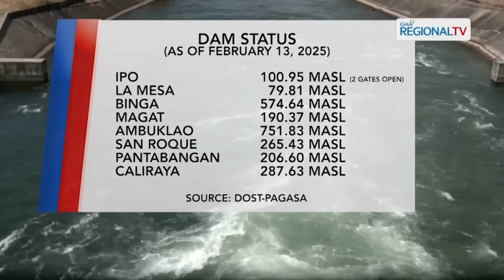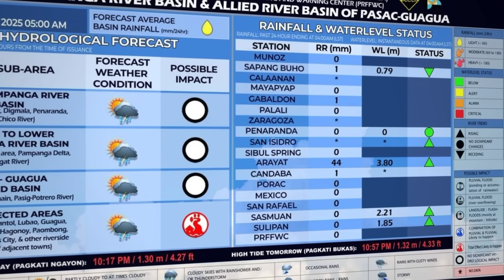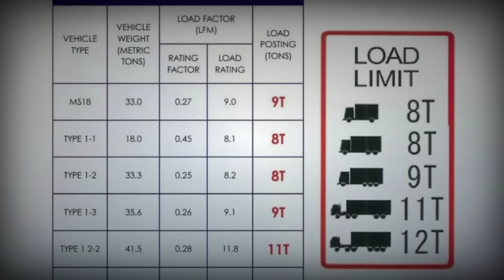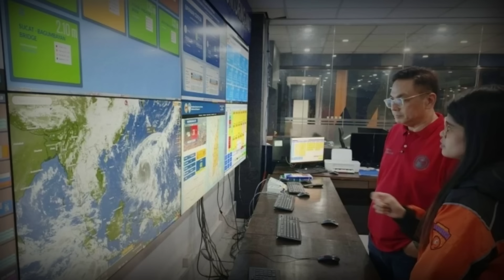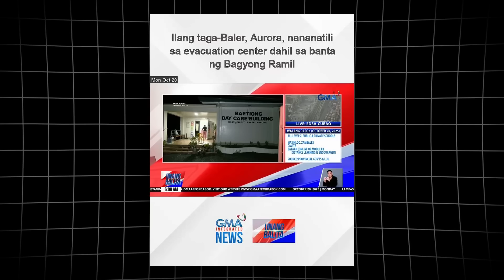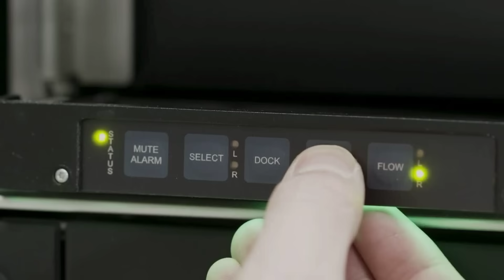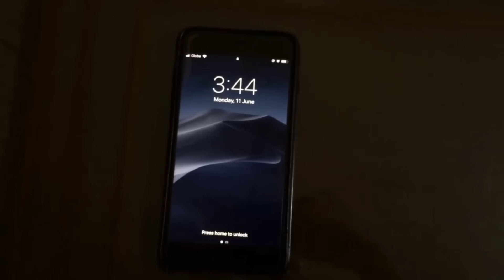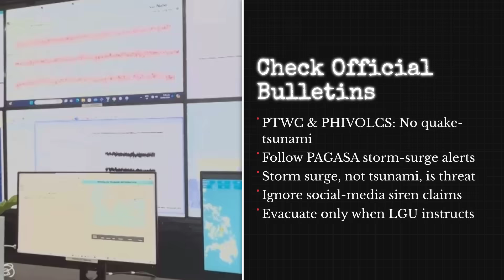Super Typhoon Uwan Strikes the Philippines, Forcing Large-Scale Evacuations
BREAKING UPDATE (November 9, 2025)

Super Typhoon Fung-Wong (Uwan) has slammed into the Philippines with extreme winds, life-threatening storm surge, and widespread flooding, after days of mass evacuations and red-alert warnings across Luzon and the Visayas. Early reports confirm severe damage, power outages in multiple provinces, and entire coastal communities facing destructive waves and rising water levels.

At the same time, “tsunami” fears and alarms are spreading online as people watch violent seas and remember the power of the country’s offshore trenches.

In this video, we separate fear from physics:
- What official data and monitoring systems are actually showing
- Where storm surge is the real and immediate coastal threat
- How agencies would warn about a true tsunami if tectonic events triggered one

Using the latest information from PAGASA, PHIVOLCS, JTWC, JMA, NOAA, NDRRMC/OCD, PTWC, we break down:
1️⃣ Real-time satellite, radar, and impact maps – wind field, flood zones, surge hotspots
2️⃣ How a super typhoon over an already stressed region could interact with active faults and trenches (without hype)
3️⃣ Three realistic next-48-hour scenarios – from controlled impacts and receding waters to rare but serious escalation risks

Experts explain why talk of “splitting the Philippines” refers to step-by-step fault movement over long periods, not a single instant break — and why informed preparation matters more than panic.

Stay for verified, people-first coverage: maps, timelines, and science that actually helps you understand what’s happening.

Tags / Keywords:
Super Typhoon Fung-Wong, Typhoon Uwan, Philippines typhoon 2025, Philippines tsunami alert, storm surge Luzon, PAGASA latest update, PHIVOLCS update, NDRRMC, earthquake Philippines, tectonic stress Philippines, Philippine Fault Zone, Manila Trench, live typhoon update, breaking storm update, tropical cyclone, disaster update, real-time map, LIVE